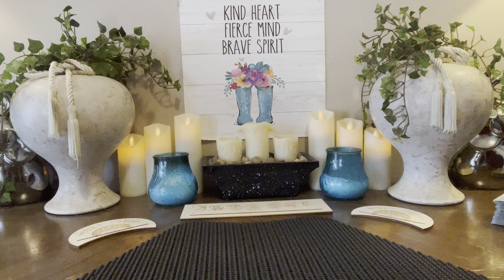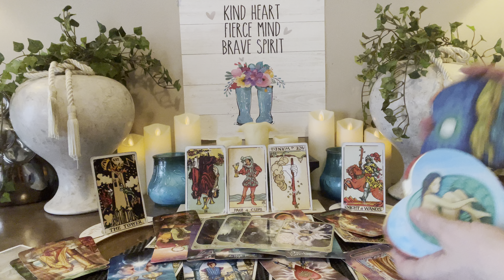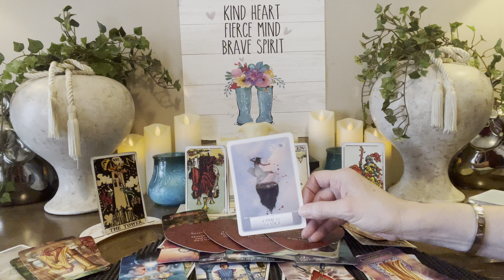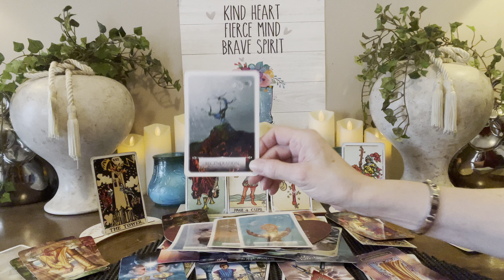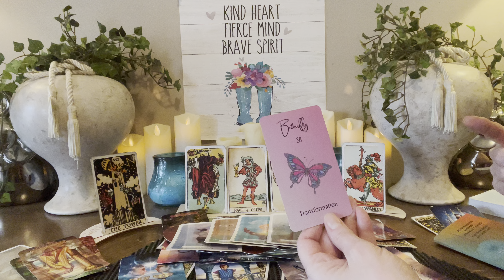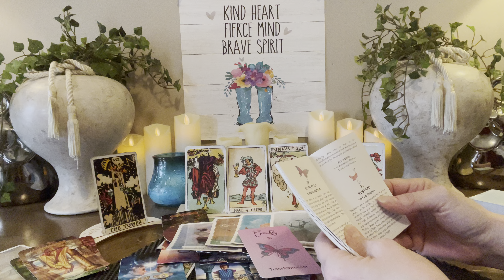GEMINI~APRIL 2024~”YOU ARE A FORCE TO BE RECKONED WITH” UNSTOPPABLE”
🌞PERSONAL READINGS🌞

I DO PERSONAL READINGS ON TUESDAYS, THURSDAYS, FRIDAYS AND SUNDAYS ONLY!!!

All Readings are done Live either by phone, FaceTime, Zoom or WhatsApp.

🌞PRICES BELOW🌞

20mins  $55        All Prices Are USD
30mins  $75
45mins  $100
60mins. $125

If you’d like to donate, first let me say how humbled and appreciative I am. You can do so with the following:

🪽METHODS OF PAYMENT EXCEPTED🪽

ZELLE or APPLE PAY: I will provide if booking